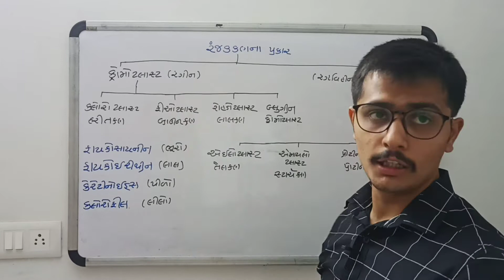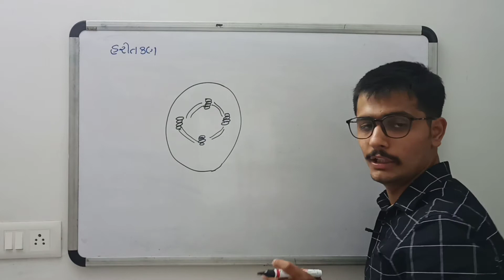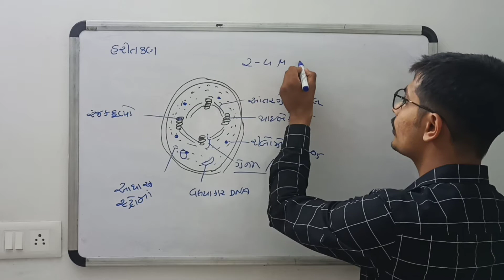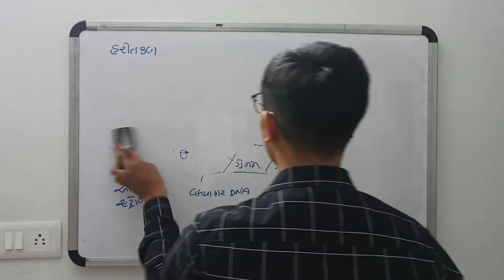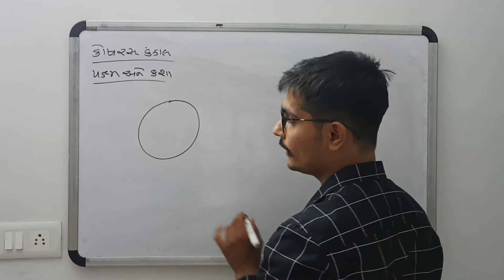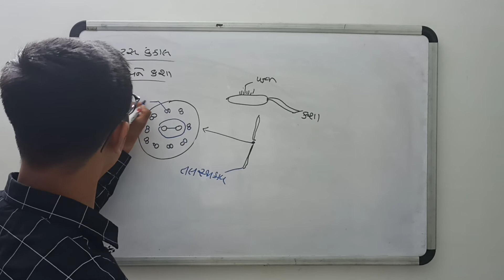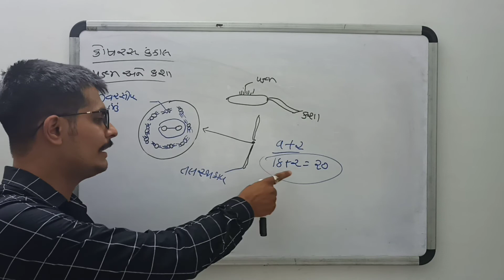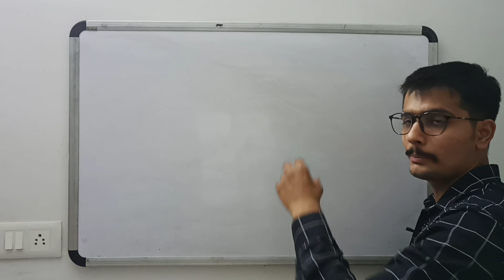Class 11 | Ch.8 | L-10 | CELL UNIT OF LIFE | PLASTIDS| RIBOSOMES| CYTOSKELETON| CILIA AND FLAGELLA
NCERT BIOLOGY GUJARATI

Unit :-8 cell unit of life

 Plastids, Ribosomes , Cytoskeleton, Cilia and Flagella, Centrosome and     Centrioles.